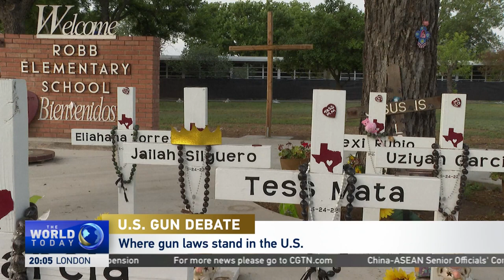Dr. Joseph Sakran on Uvalde school shooting anniversary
CGTN's Asieh Namdar speaks with Dr. Joseph Sakran - gunshot survivor, gun-violence prevention advocate, and trauma surgeon at Johns Hopkins Hospital, about the first anniversary of the school shooting in Uvalde, Texas and about gun violence in the U.S.